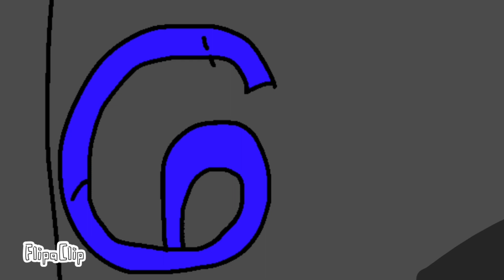Number lore (1-10)